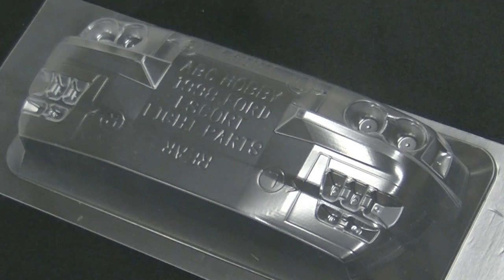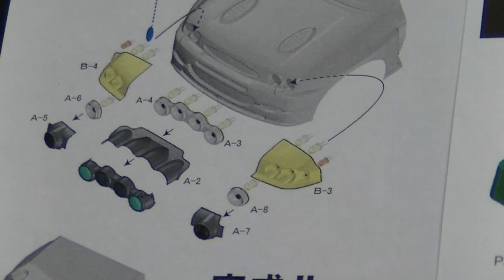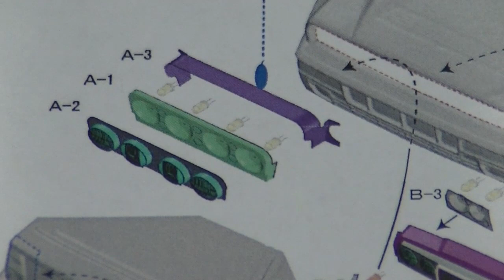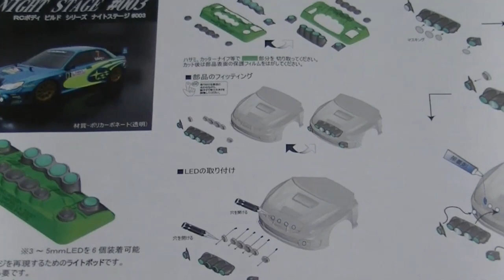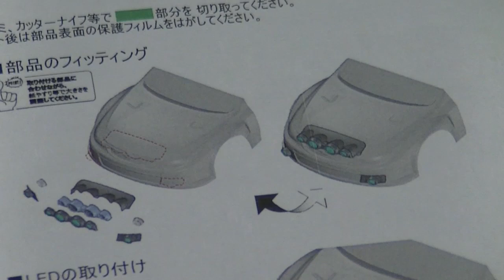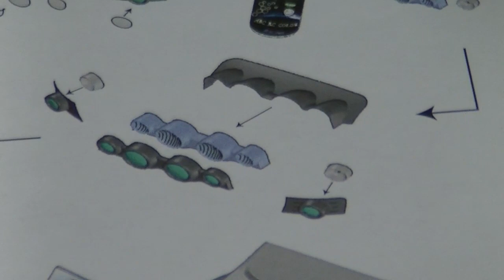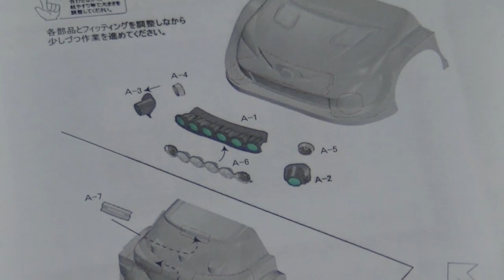とこや３のＲＣドランカー 第34回 時代はWRCだ！ライトポッドを付けて電飾しようぜ♪ABCホビー製 NIGHT STAGE のご紹介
ABCホビーの新製品、ラリーカー用ナイトランプ NIGHT STAGEの紹介動画です。